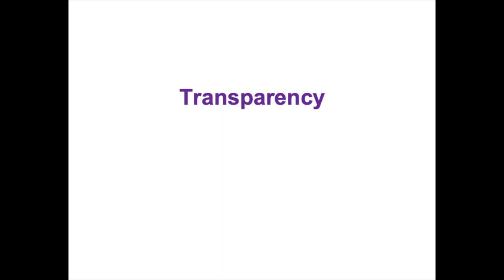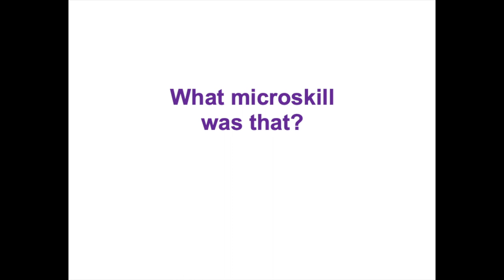Counselling Microskills: Engaging Feelings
In this video we demonstrate the counselling microskill of checking perceptions. When checking perceptions the counsellor checks in explicitly with the client about the goodness of fit of what the counsellor has just said or invites client input on change of direction or topic. The purposes of checking perceptions are to demonstrate respect and to foreground client perspectives, to communicate cultural humility, and to invite continued feedback from the client. You can view other skills videos through my Counselling Microskills and Techniques playlist